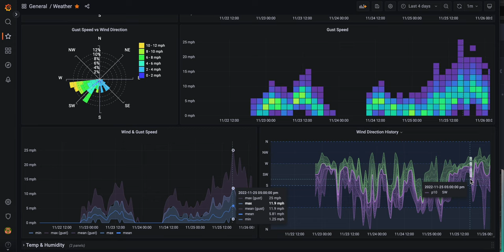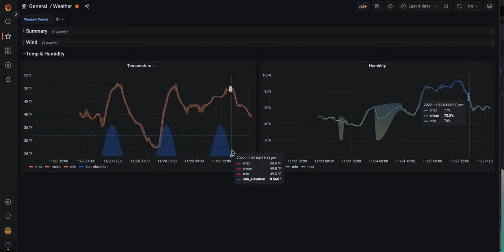Weather Dashboard using Grafana, InfluxDB and Home Assistant.